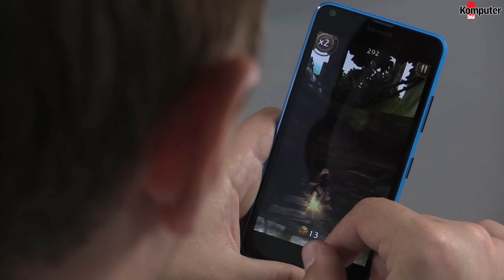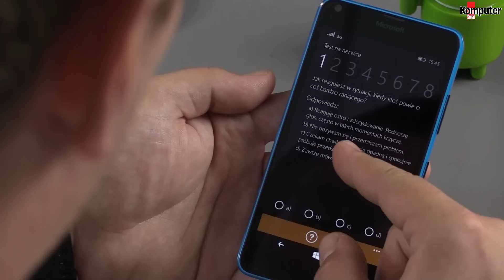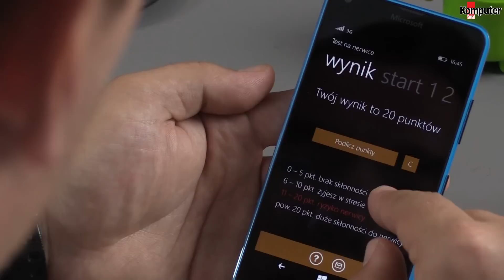Pan Appka #32: Lara Croft: Relic Run, Swirly, Videoshop, AIDA64, Testy Psychiki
Link do przedstawionych aplikacji